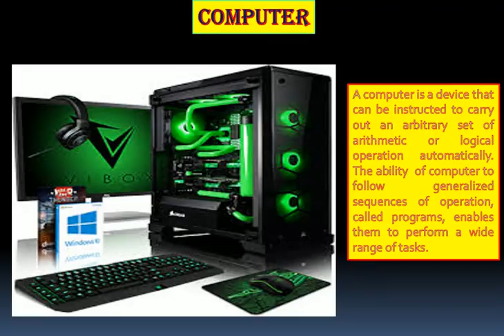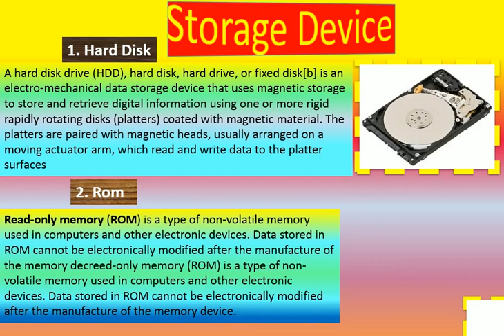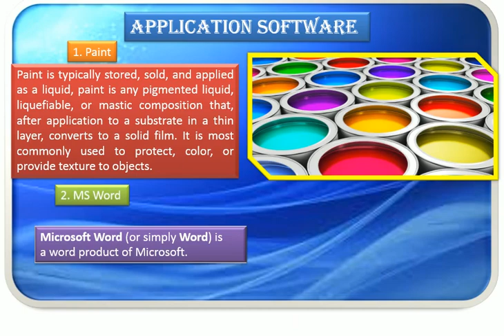Computer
A PowerPoint Project created by Saptarshi Ghosh - a class V student of St. Thomas Church School